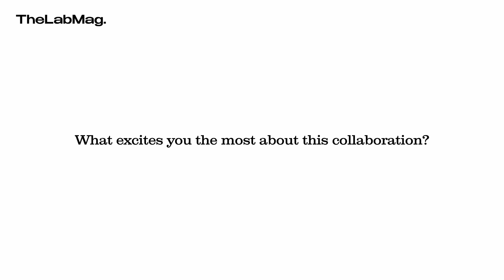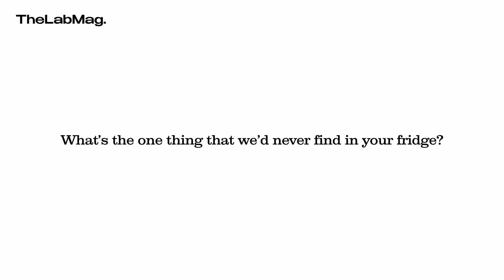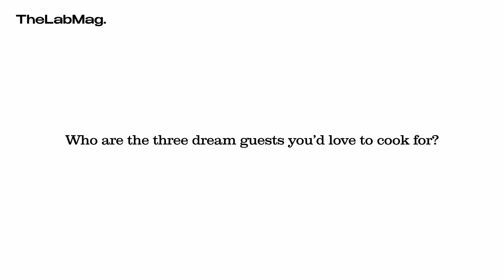Behind The Pass with Chef Daniel Humm of Eleven Madison Park and Chef Varun Totlani of Masque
In the ever-evolving landscape of global gastronomy, India's food scene is witnessing an exciting progression. The flavours of India, known for their diversity and depth, are taking centre stage on both, local and international platforms. A step in the same direction has been the collaboration between Masque, the 16th-ranked restaurant on Asia’s Top 50 Restaurants list, led by Chef Varun Totlani, and Eleven Madison Park, the celebrated New York institution helmed by the culinary maestro, Daniel Humm.